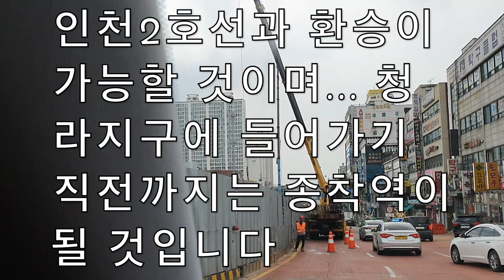2019.8 서울7호선 (인천 산곡역, 석남역) 공사현장을 가다 Korea Seoul metropolitan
2019.8 서울7호선 (인천 산곡역, 석남역) 공사현장을 가다 Korea Seoul metropolitan